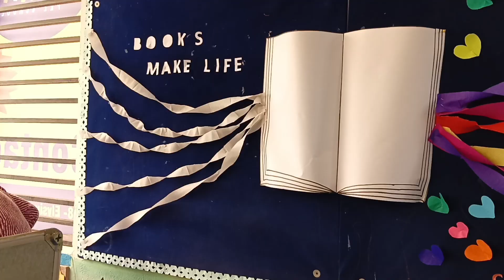School bulletin board design idea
School bulletin board design ideas || Bulletin board decoration ideas